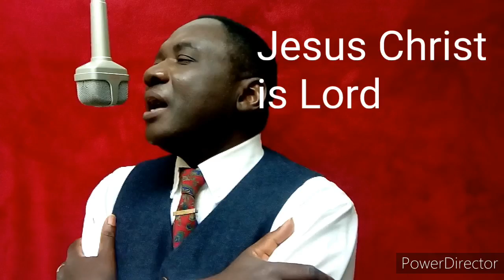He adorns the heavens. worship, Andy Lumeh singer songwriter Producer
.Revolutionary Motion Picture Director/Producer, & Most Powerful Evangelist of London SW7.

. To teach their elders God's Wisdom. Lord JESUS CHRIST has risen from the dead. Amen. Andy Lumeh will be the first Black Prime Minister of England/ Britain. Amen.